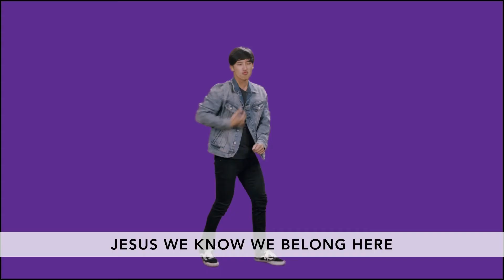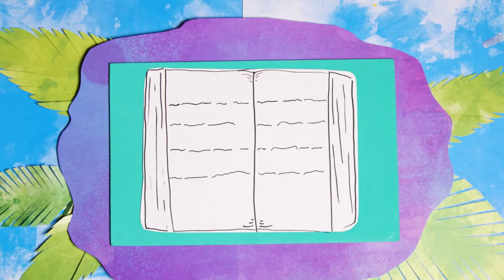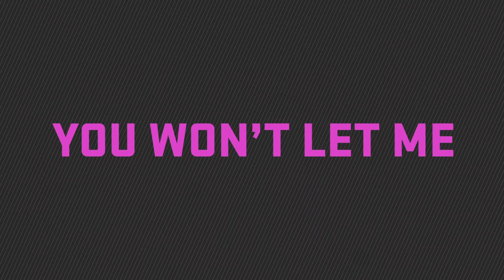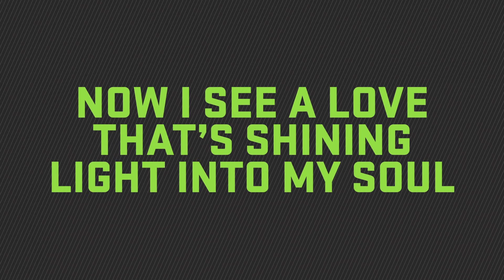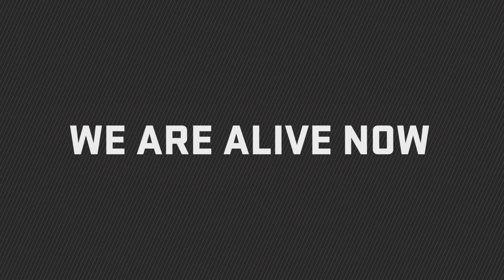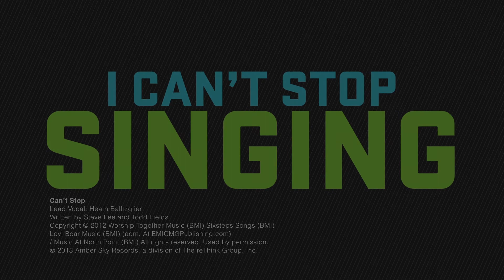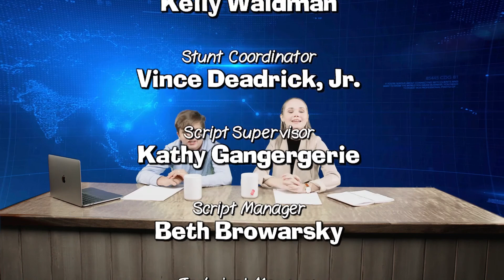Go For The Gold - Episode 3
Welcome to the FBC coverage of the 2021 Summer Olympic Games!

In our series, GO FOR THE GOLD, we'll be taking a closer look into the athletes that compete in the incredible Olympic games- as well as growing closer to the God who created them and blessed them with their abilities!

We'll be back with more so don't go anywhere!